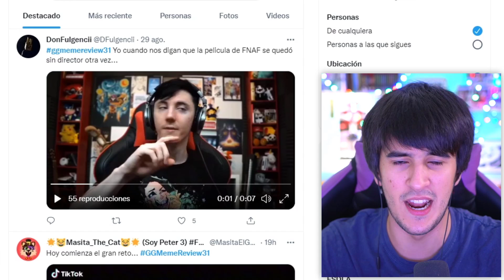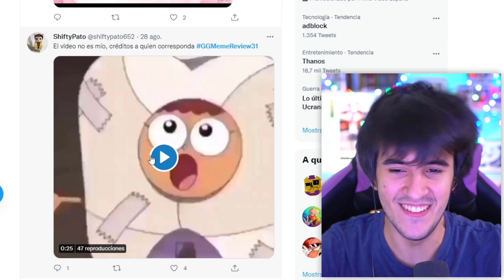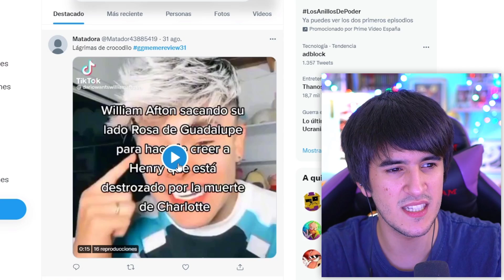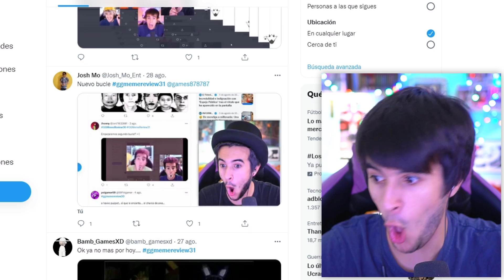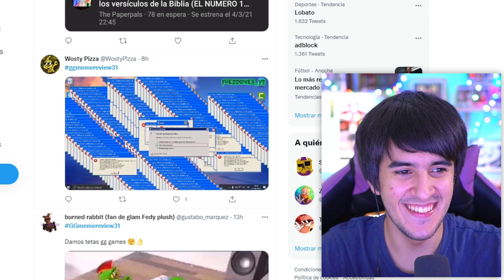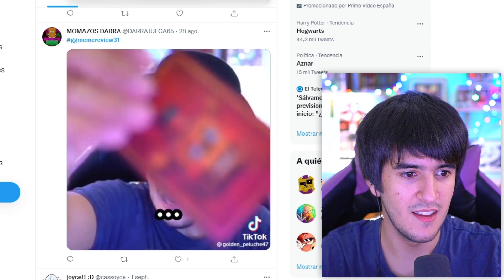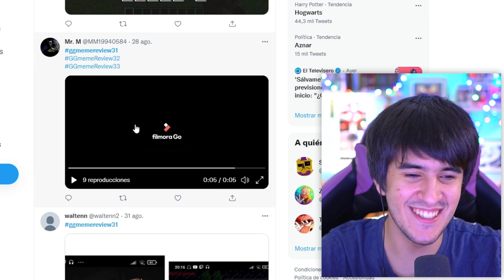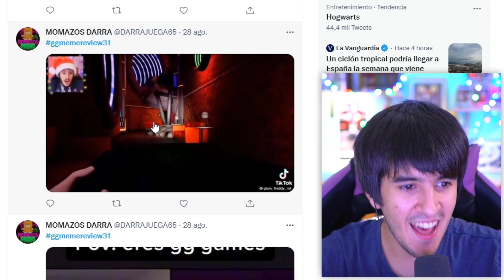REACCIONO A MEMES DE FNAF Y MÍOS | GG Meme Review #31 - GG Games